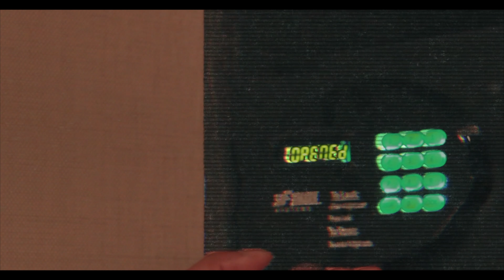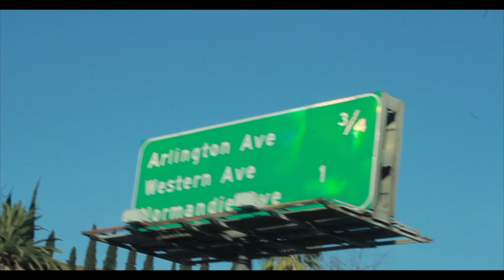KJ Da Youngstar - California (Shot By.